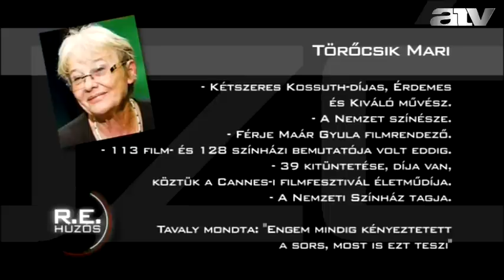ATV Classic - Törőcsik Mari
Színészóriások hete